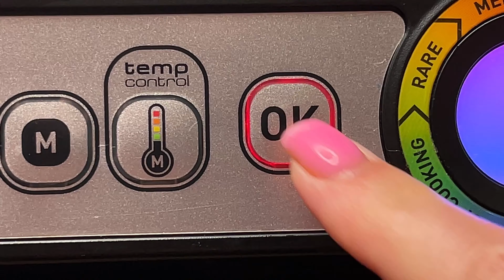Grilled vegetables will taste better than meat! The secret is in the sauce! Simple and delicious!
Grilled vegetables will taste better than meat and will appeal to the whole family!. Grilled vegetables are so simple and so delicious!Cook grilled vegetables with me, because it's so simple and so delicious! The secret is in the sauce! Quick and easy recipe.It will be a great delicious dinner for your family!
Hello my beloved viewers!
Peace and love to all!
Ingredients:
Zucchini.
Bulgarian pepper.
Onion.
Salt.
Black pepper.
Vegetable oil.

For sauce:
Dill.
Parsley.
Green onion.
Garlic.
Vegetable oil.
Wine vinegar.
Salt.
Black pepper.

I will cook on the electric grill.
You can also cook on a grill pan.
Be sure to cook this recipe with me!
Simple and delicious!
Friends, if you liked the recipe, please like it and write in the comments!
One of 10 million delicious recipes!
Enjoy your meal!
I'm cooking! With love! For you!